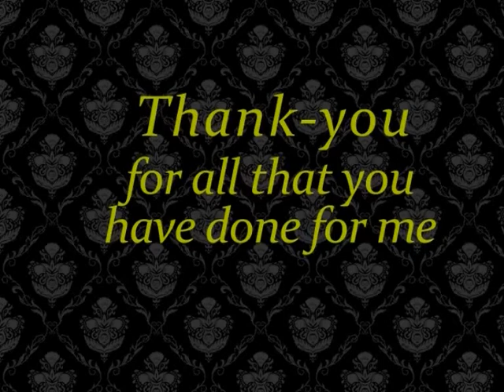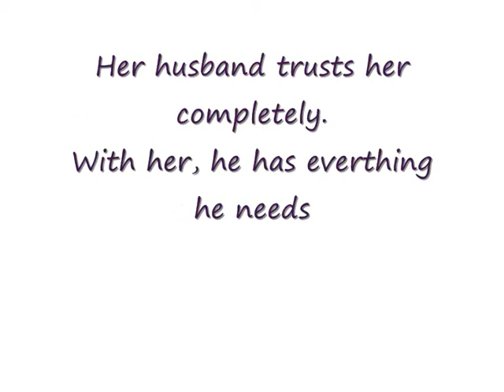Nikki Siosiua's 21st Birthday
Slideshow dedicated to my wife.